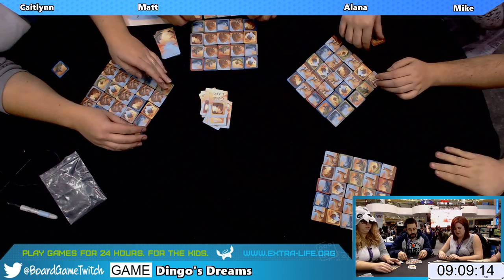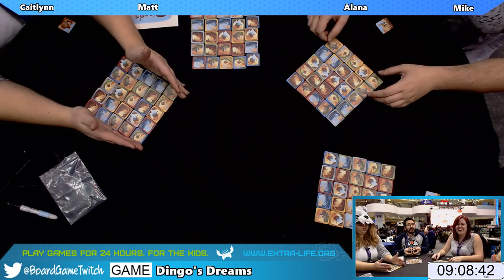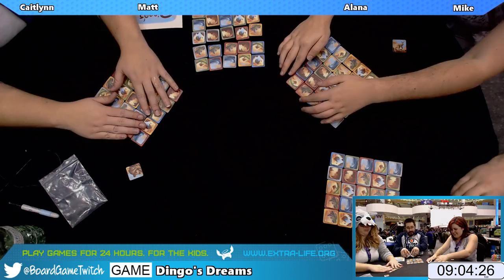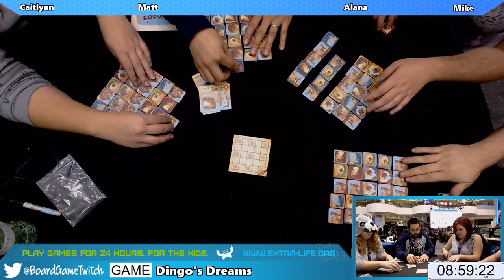DINGO'S DREAMS #4 | November 6th, 2016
This game wouldn't have sold as well if it was called 'Dingo's Sliding Puzzle'.